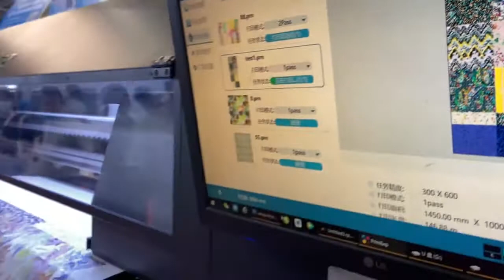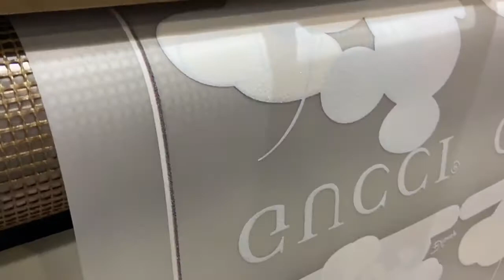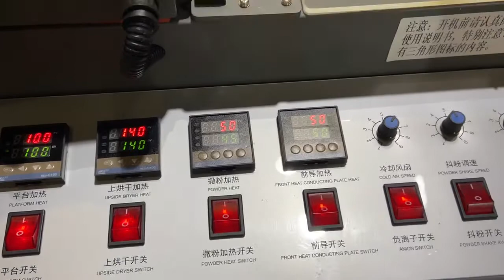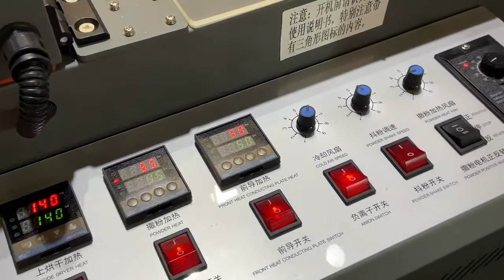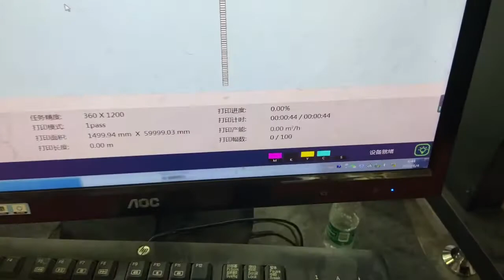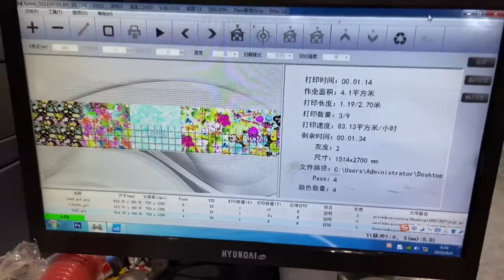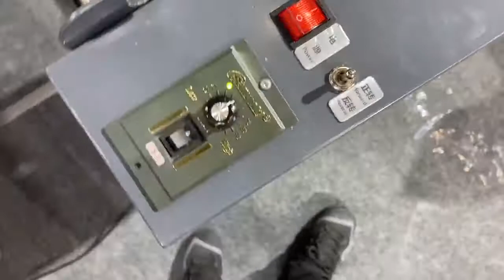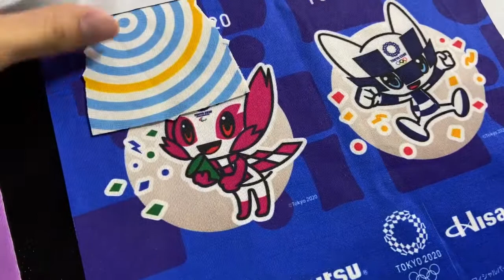XIN FLYING 2020 Guangzhou Textile Printer Exhitbition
We'll give you a plan that's perfect for you.

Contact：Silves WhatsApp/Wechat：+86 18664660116